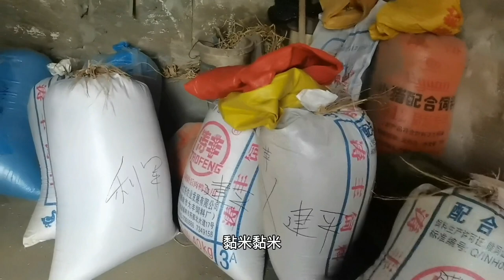小伙野外放牛，回去的空余时间又赚了2包华仔，真是太难了【螃爷】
哈喽，大家好！